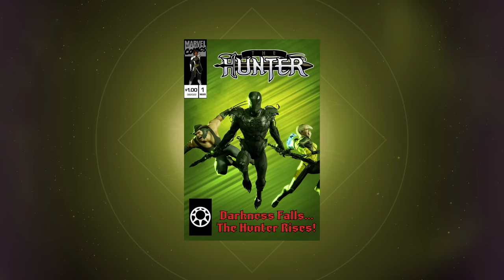Quentin Carnival Special Guest! // Marvel's Midnight Suns // Let's Play Part 37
Midnight Suns, a new RPG Tactics game from Firaxis, the developers of XCOM, is finally here. We're playing on Ultimate III difficulty!

🤔 NEW HERE? 🤔